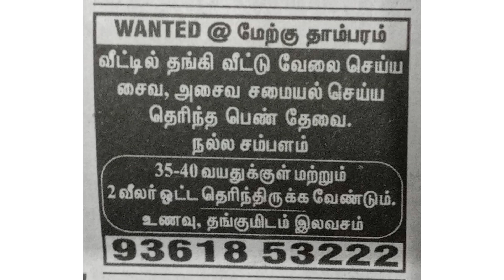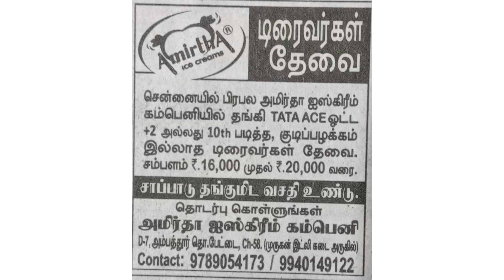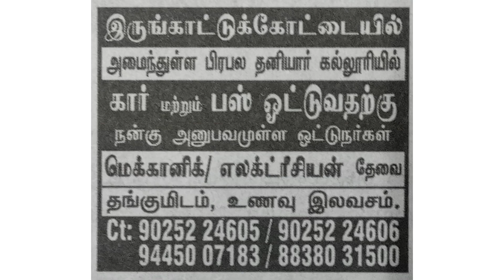TamilNadu jobs vacancy✍️ today |job|TamilNadu வேலைவாய்ப்பு29-08-2023 jobs‎@dailyupdate154